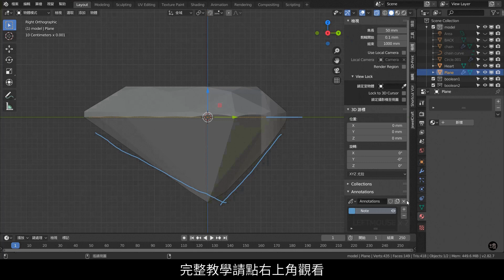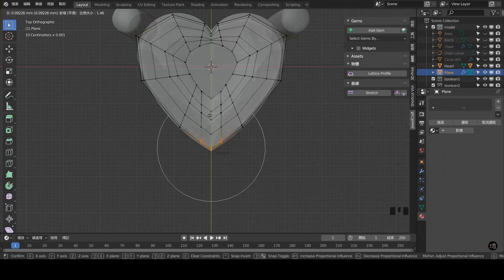Blender 3D Jewelry Design Tutorial 048 Time-lapse：Lucky Clover Pendant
1.本影片使用之商標受商標法保護，禁止一切未授權之使用或誤用。
2.本影片所提供之所有內容，包括文字、照片、影像、及其他任何形式之素材等內容上之商標，受商標法保護，禁止一切未經授權之使用或誤用。
3. 本影片所提供之所有內容，包括文字、照片、影像、及其他任何形式之素材等，皆受著作權法保護，禁止一切未經授權之修改、重製、改作行為。
4. 本影片所提供之所有內容，包括文字、照片、影像、及其他任何形式之素材等，皆受著作權法保護，禁止一切未經授權之商業使用。
5. 本影片提供之資訊內容若有其他著作權人之著作內容，應依該著作權人之著作權宣告辦理。
6. 轉載須註明出處。